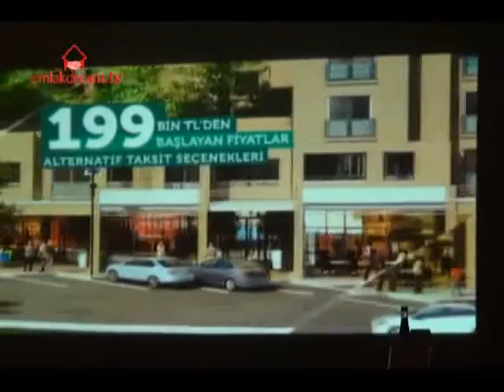Vadiyaka Cadde dükkanları basın toplantısı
Başakşehir'de yüksek karlı yatırım fırsatlarının kapılarını aralayan cadde dükkanlarına ilişkin detaylar bugün gerçekleşen basın toplantısında aktarıldı.